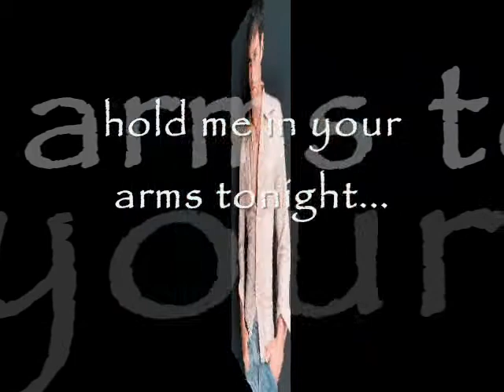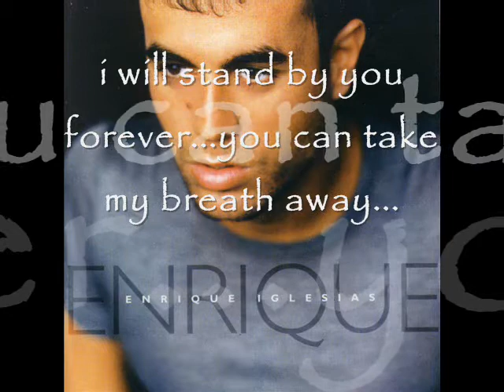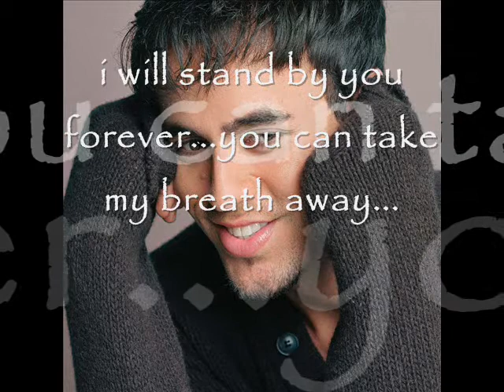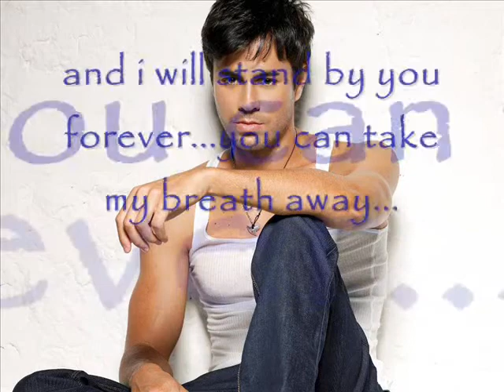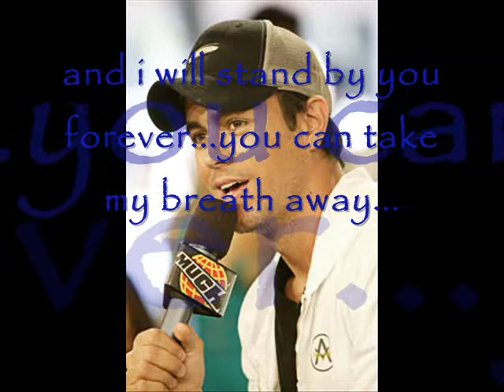hero lyrics enrique iglesias